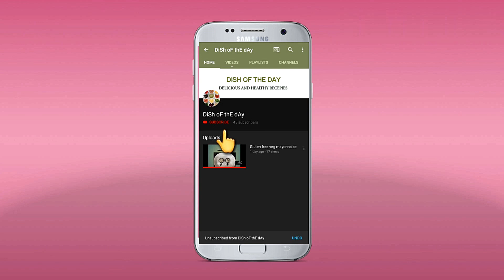INSTANT BREAD STICKS || BREAKFAST SNACK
INGREDIENTS:

2 BREAD SLICE
50 GRAMS PANEER
1/2 CUP CHOPPED ONION
2 TBSP CORIANDER LEAVES
1/2 TSP BLACK PEPPER
1/2 TSP SALT
1/2 TSP CHAAT MASALA
1 TBSP GHEE